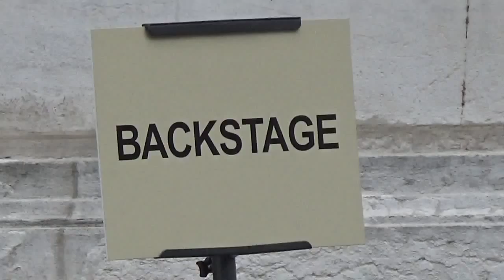Natalia VODIANOVA @ Paris 7 march 2016 Fashion Week show Stella McCartney - mars